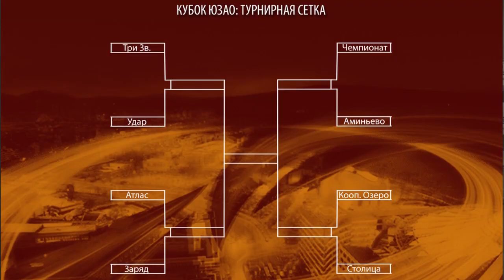Кухня Юго-Запада. Выпуск от 29.10.2020